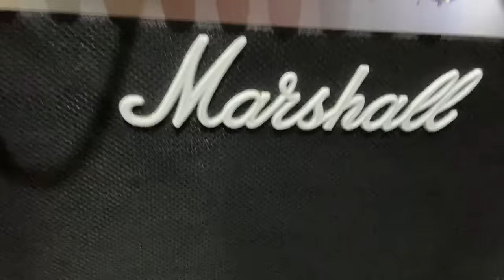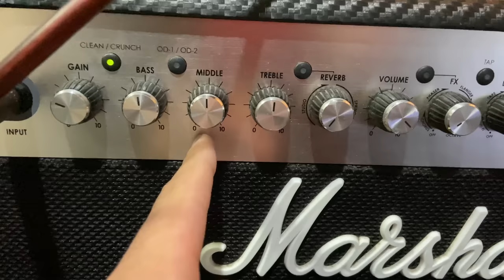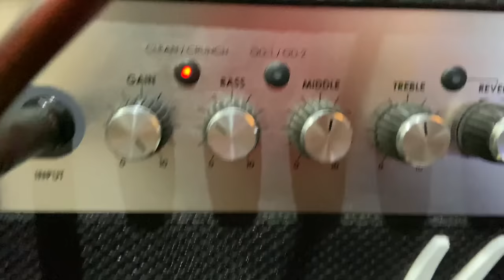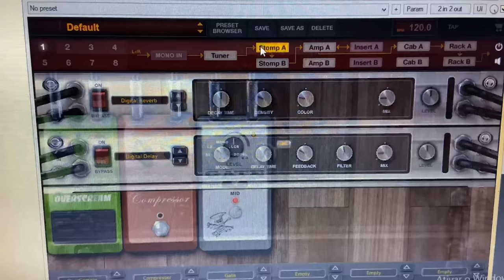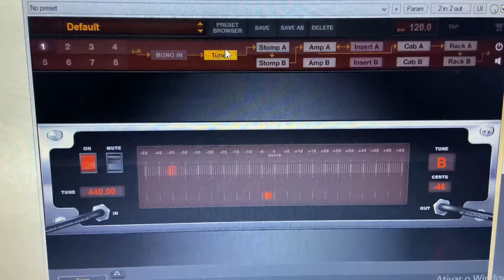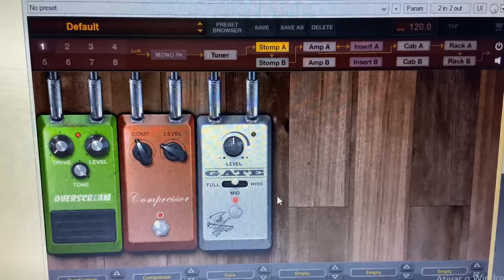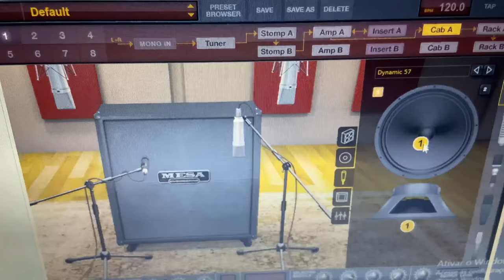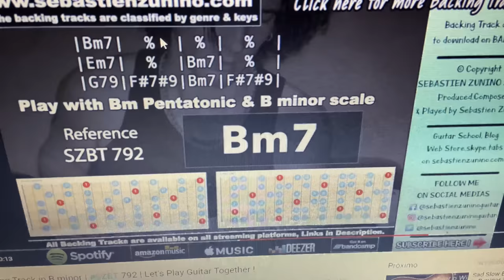COMO TIMBRAR SEU SETUP - Timbre Low Gain | Ambiência (Worship) | Base/Solo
Falaaa Galeraaa.. A paz do Senhor!!

Pessoal esse vídeo ficou longo, mas se fez necessário pelo conteúdo denso que ele carrega. Tire suas dúvidas de como ter um timbre melhor com o seu Setup/Pedalboard atual. Esse material faz parte dos vídeos do meu curso de Guitarra.

Como timbrar Pedalboard?
Quais pedais comprar?
Qual pedaleira comprar?
Como timbrar um lowgain?
Como montar um timbre pra solo?
Como montar um timbre pra Ambiência?
Como montar timbre Worship?
Como regular pedais?
Como regular amplitube?

Todas essas dúvidas são recorrentes aqui comigo, por isso fiz esse vídeo. Espero que vocês gostem!!

Equipamentos usados:

Guitarra Tagima Stella
Guitarra Tagima TW 61
Pedalboard Mesk
Fonte 1Spot
EP Booster Xotic
OCD dmt pedais
Line 6 M5
Pedal de volume fv500h
Pedal de Reverb RV1 Fuhrmann
Cabos Mac Cables
Amplificador Marshall MG50CFX
Monitores Yamaha HS5
Placa de áudio Fast track 2 pro
Amplitube 4